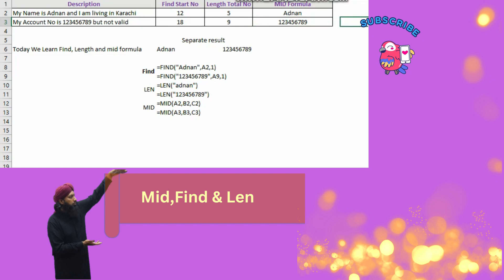How to Use MID|FIND|LEN function in Excel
formula mid
formula find
formula len
Motivational,
Inspirational,
Positive mindset,
Success stories,
Personal development,
Self-improvement,
Goal setting,
Overcoming challenges,
Encouragement,
Confidence building,
Mindfulness,
Achievement,
Goal achievement,
Self-motivation,
vlog,
sports,
Entertainment,
Fun,
Amusement,
Recreation,
Enjoyment,
Leisure,
Comedy,
Movies,
Games,
Humor,
Laughter,
Hobbies,
Events,
excel,
learning,
riddle,